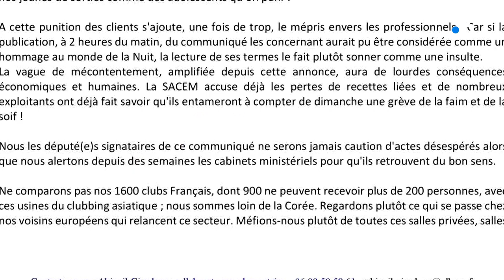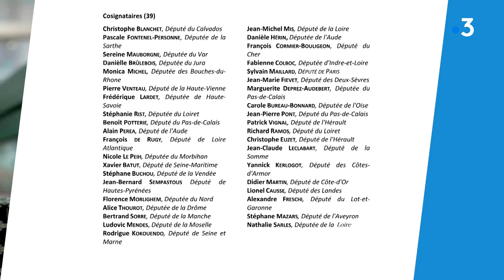Sarthe : Gros coup de blues en discothèque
Le déconfinement se fait attendre pour les discothèques. Si la réouverture au public n'a pas lieu cet été nombre d'entre elles ne survivront pas à la crise.
En Sarthe la mobilisation prend forme.

Reportage K. Singh, C. Lemercier, D. Le Brun